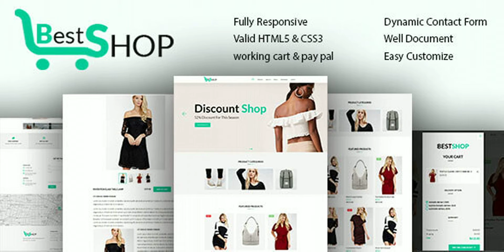Bestshope - One Page Mini eCommerce Shop Templates | Themeforest Website Templates and Themes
Bestshope – One Page mini eCommerce shop templates built on Bootstrap with great style and clean code. Template is created and tested in all devices and works perfectly without a single issue.This template is very well commented and also have proper help documentation too. Awesome One page eCommerce shop Single Product With Modal popup working cart & pay pal Features list: Clean and Modern Design Based on Bootstrap 3.x 100% Responsive Layout Cross Browser Compatible Clean and commented code Dynamic PHP Contact form with ajax included Working cart & pay pal link HTML & CSS & JS files are included Valid HTML5 / CSS3 Google Fonts Font Awesome Icon Themify icons 24/7 Awesome Support Well Documented And more… F YOU LIKE THIS WORK, DON’T FORGET TO RATE US 5 STAR AND GIVE YOUR FEEDBACK FOR BETTER UPDATE . Note: Images are only for demo purpose and not included with the download bundle.

download Bestshope - One Page Mini eCommerce Shop Templates | Themeforest Website Templates and Themes